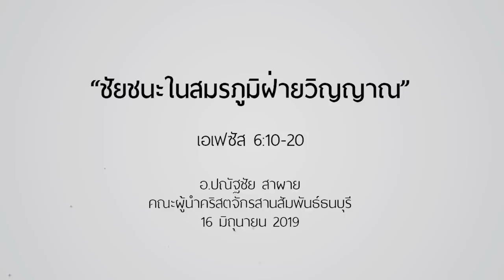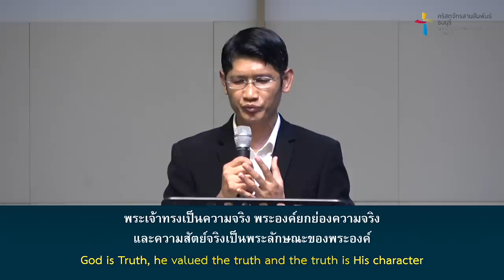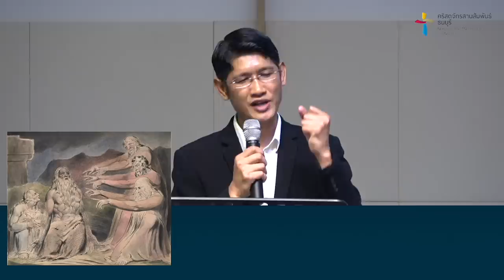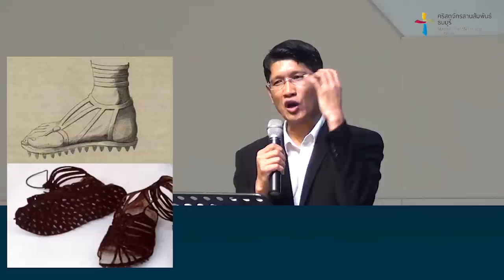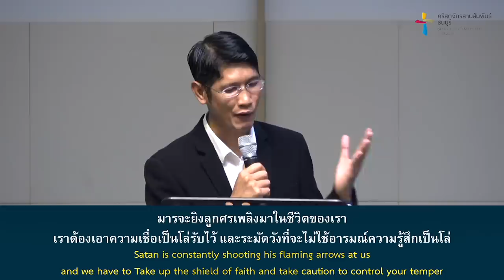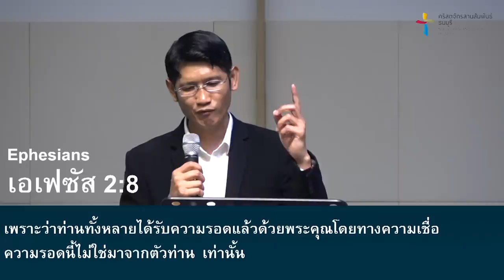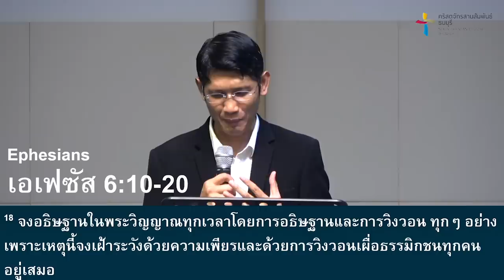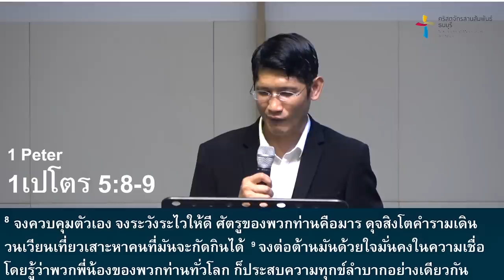คำเทศนา ชัยชนะในสมรภูมิฝ่ายวิญญาณ (เอเฟซัส 6:10-20)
การที่คริสเตียนจะมีชัยชนะในการดำเนิชีวิตติดตามพระเจ้าไปถึงจุดหมายปลายทางแห่งความเชื่อ ในสมรภูมิรบฝ่ายวิญญาณได้นั้น สิ่งสำคัญ คือ เราจะต้องรู้และตระหนักว่าเรากำลังอยู่ในสงครามฝ่ายวิญญาณและต้องสวมใส่ยุทธภัณฑ์ทั้งชุดของพระเจ้าและรับเอายุทธภัณฑ์ของพระเจ้าทั้งชุดเข้ามาในชีวิต และเรียนรู้ที่จะใช้อย่างถูกต้องเพื่อเราจะดำเนินชีวิตอย่างมีชัยชนะได้ทุกเวลา

โดย อ.ปณัฐชัย สาผาย

คำเทศนา : ชัยชนะในสมรภูมิฝ่ายวิญญาณ
(เอเฟซัส 6:10-20)

1. ชนะด้วย..ความจริง
2. ชนะด้วย..ความชอบธรรม
3. ชนะด้วย...ข่าวประเสริฐ
4. ชนะด้วย...ความเชื่อ
5. ชนะด้วย...ความรอด
6. ชนะด้วย...พระวจนะ
7. ชนะด้วย...การอธิษฐาน